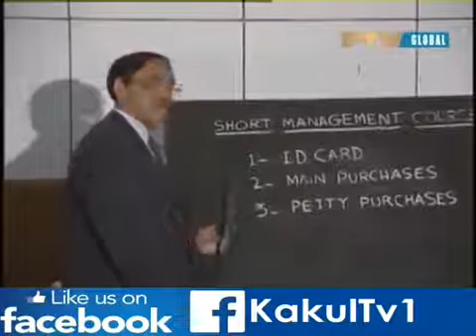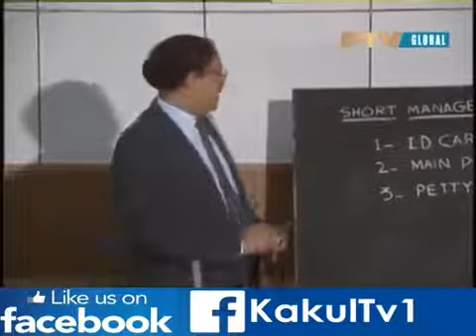Guest House Famous PTV Drama - New Episode|Refresher Course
Guest House (Urdu script: گیسٹ ہاؤس) is a 1991 Pakistani comedy-drama series directed by Rauf Khalid which was produced and shown by PTV in the early to mid-1990s. The setting is a fictional guest house named Guest House located in a posh area of Islamabad. It is run by Mr. Shameem and his wife with the help of three permanent regular employees, Naveed, Murad and Rambo.
Guest House ptv drama
ptv drama latest
ptv famous drama